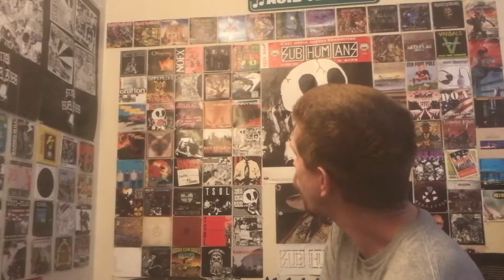Shnootz - Reaction Video (Iron Maiden - Hallowed Be Thy Name)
What's up, folks! I'm back with another reaction, and this time we listen to an Iron Maiden tune for the first time. As with the first time I react to any band/genre, I give a bit more set-up at the front-end of this video, so apologies if it's a bit verbose. But either way, I hope you enjoy this classic tune from the first Bruce Dickinson Maiden album. Cheers!